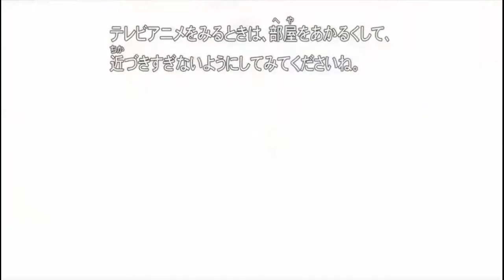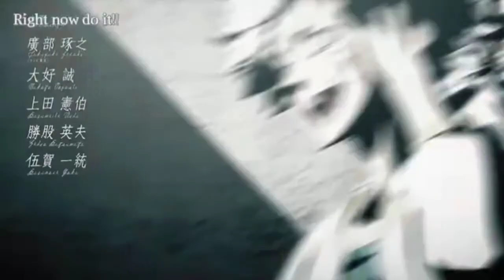BLACK CLOVER [[ AMV ]]